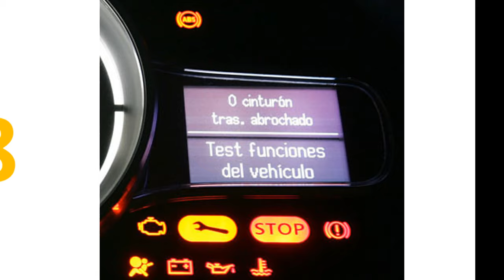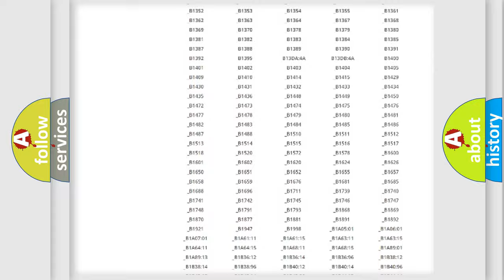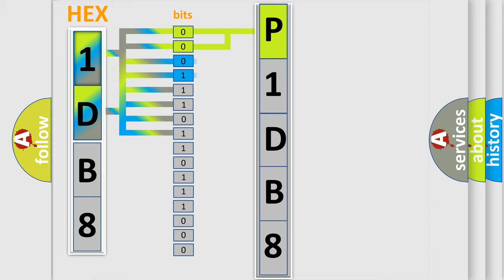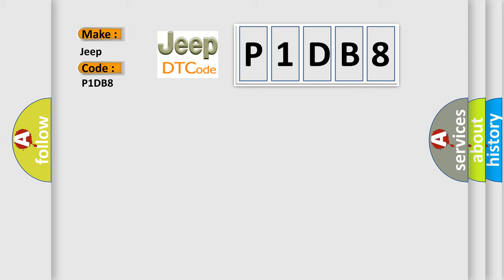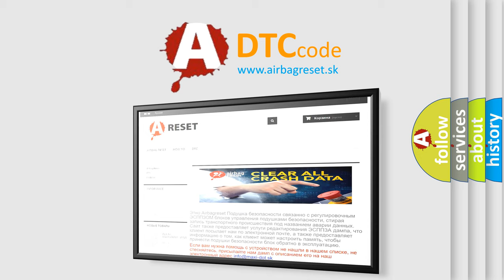DTC Jeep P1DB8 Short Explanation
Contents:
0:21 Basic DTC analysis according to OBD2 protocol standard.
1:48 Insight into programming
2:58 A diagnostically understandable description of the Diagnostic Trouble Code
3:05 Basic error definition

Make:
Jeep
Code:
P1DB8
Definition:
Multi-Axis Acceleration Sensor Module &quot;A&quot; Range or Performance
Description:
The Powertrain Control Module (PCM) receives over the CAN C BUS that the Dynamic Sensor offset levels are above or below a threshold limit.
Cause:
OCCUPANT RESTRAINT CONTROLLER (ORC) DTCSANTI-LOCK BRAKE SYSTEM (ABS) MODULE DTCSABS INITIALIZATION ROUTINE PERFORMED INCORRECTLYOCCUPANT RESTRAINT CONTROLLER (ORC)ANTI-LOCK BRAKE SYSTEM (ABS) MODULE